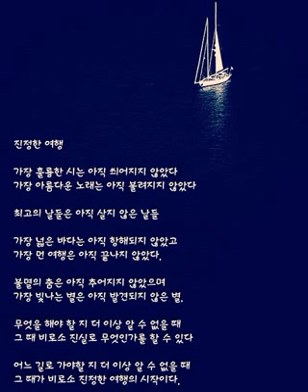진정한 여행...나짐 히크메트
가장 훌륭한 시는 아직 씌어지지 않았다
가장 아름다운 노래는 아직 불려지지 않았다

최고의 날들은 아직 살지 않은 날들

가장 넓은 바다는 아직 항해되지 않았고
가장 먼 여행은 아직 끝나지 않았다.

불멸의 춤은 아직 추어지지 않았으며
가장 빛나는 별은 아직 발견되지 않은 별.

무엇을 해야 할 지 더 이상 알 수 없을 때
그 때 비로소 진실로 무엇인가를 할 수 있다

어느 길로 가야할 지 더 이상 알 수 없을 때
그 때가 비로소 진정한 여행의 시작이다.

나짐